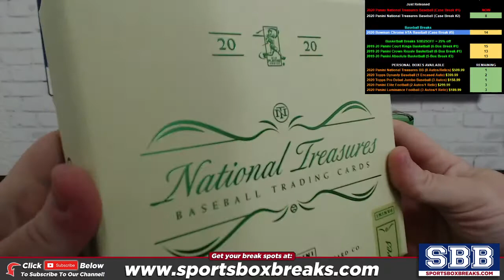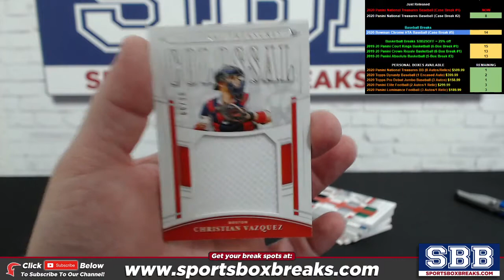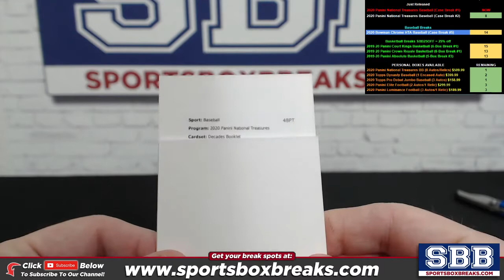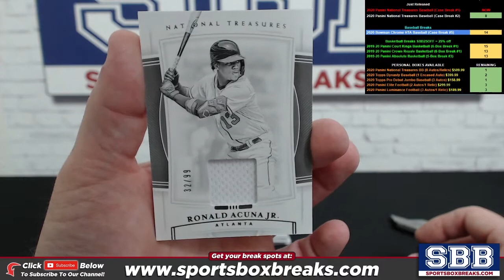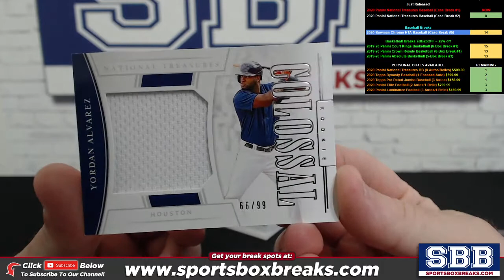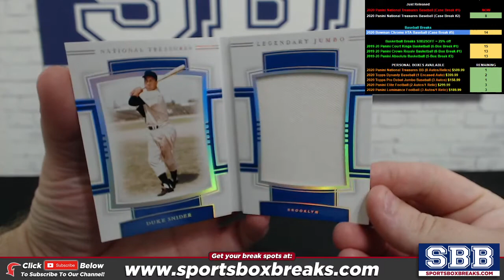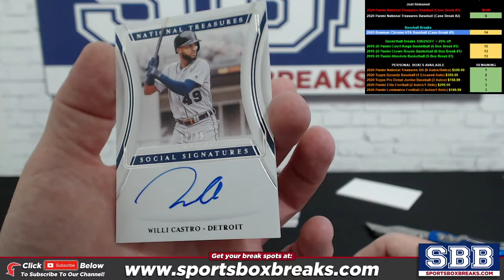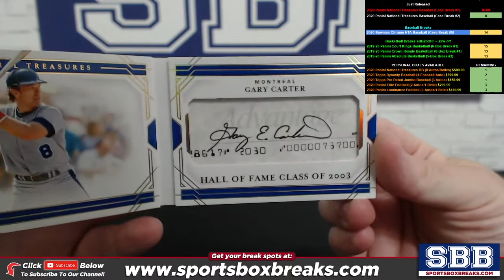2020 Panini National Treasures Baseball (Choose Team - Case Break #1)